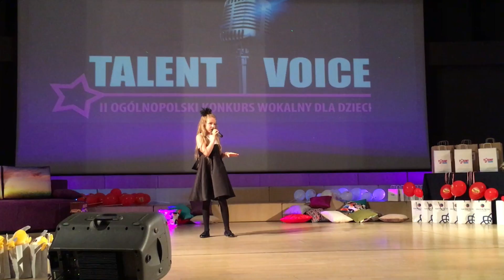Zuzia Górecka - Już nadszedł czas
II Ogólnopolski Konkurs Wokalny dla Dzieci "Talent Voice" w Kaliszu - 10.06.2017r.